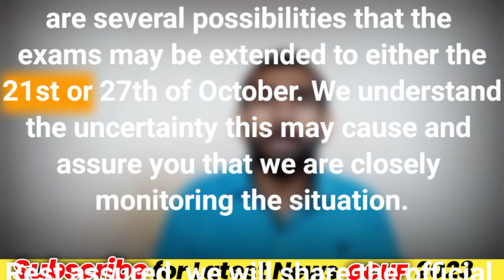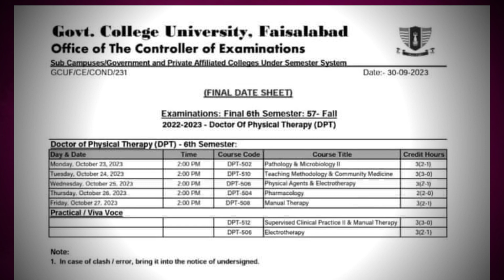All Latest Updates about Final Papers 2023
Final Papers Dates of 2,4,6 are not Confirmed.
I hope you Learn more things from this video.
Final Paper Kab start hon gy.